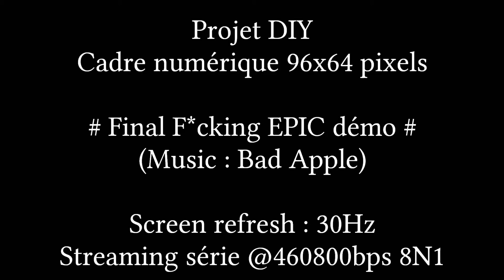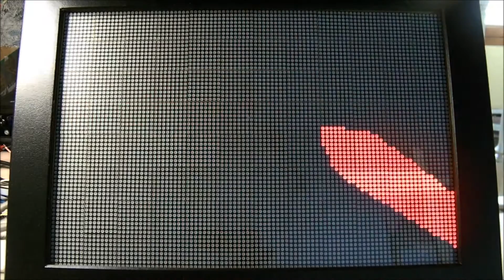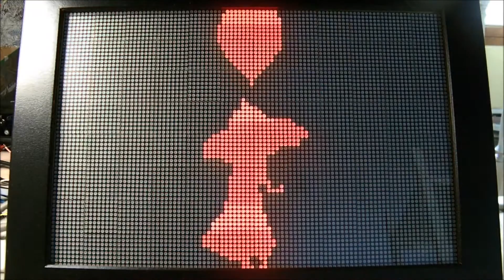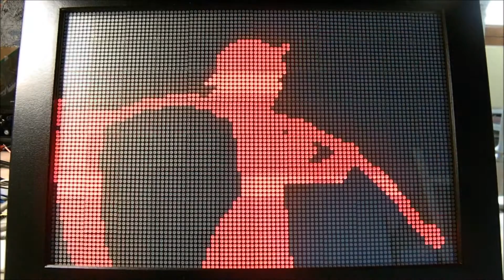Cadre numérique - Bad Apple (streaming série en temps réel)